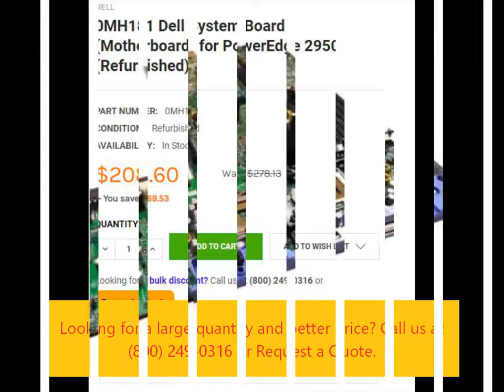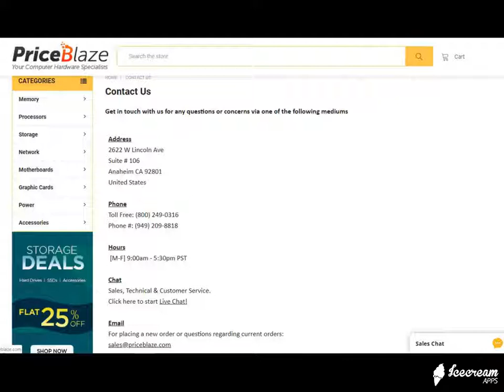0MH181 Dell System Board (Motherboard) for PowerEdge 2950 (Refurbished)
0MH181 Dell System Board (Motherboard) for PowerEdge 2950 Server (Refurbished)

Technical Specifications for 0MH181
Model
Manufacturer Dell
Manufacturer Part
Performance
Product Type Server Motherboard
CPU Socket Type LGA 771
Supported CPU(s) Intel Xeon Processor
Other Information
Additional Information For PowerEdge 2950